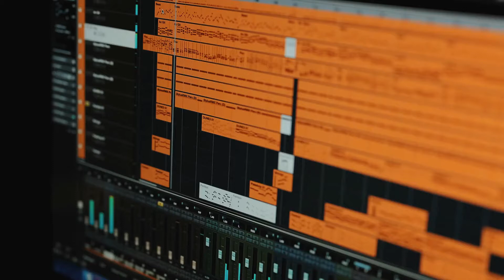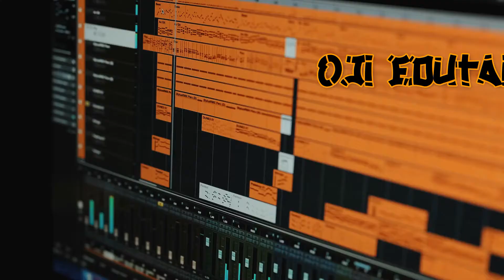Beats by Oji Edutainment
Produced by Oji Edutainment